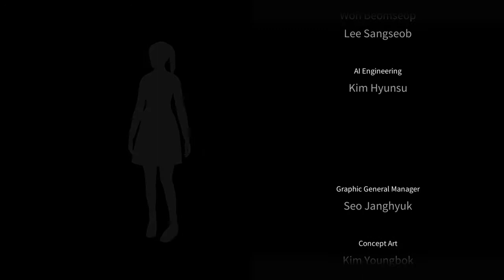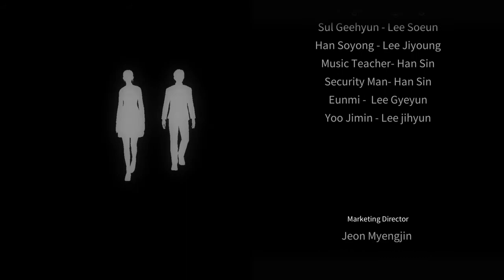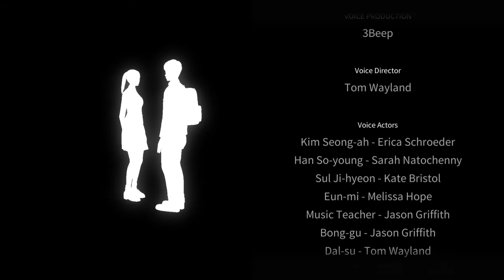White Day a labyrinth named school Ji-hyeon Althea Ending